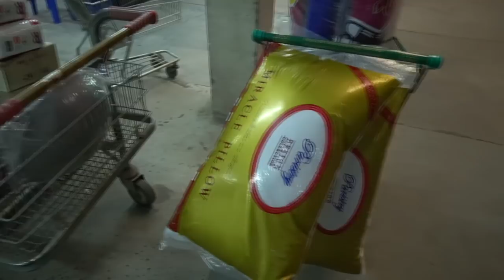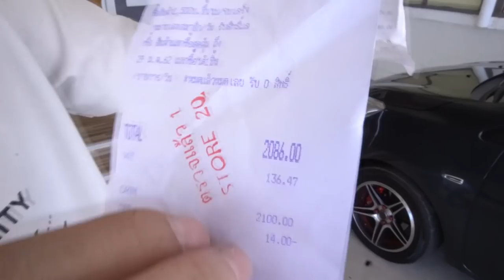ไฟไหม้บ้านตายาย..20นาทีไฟไหม้หมดหลัง | เสือชอบช่วย EP.1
เบอร์คุณตา 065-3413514 ติดต่อช่วยได้ครับ
เพราะยังขาดเงินและอุปกรณ์การสร้างบ้าน
คนช่วยทำบุญ
1.พงษ์เจริญ สุขอยู่ 3,500 บาท (พี่เสือ)
2. ช่องYok สวยมาก 500 บาท
3.มาลี สวยมาก 500 บาท
4.ช่อง TheBrotherเสกสิน 1,000 บาท
5.นายพีรยุทธ ต๊ะมะปุ๊ด 800 บาท
6.สิทธิชัย หาดคำ 1,000 บาท
7.พี่อ๋อง 500 บาท
8.พ่อแม่พี่เสือ 500 บาท
9.นรินทร์ อินทร์ปิ่น 500 บาท
10.นายปัญญา ระมาตทอง 200 บาท.
11.ชิษณุชา อานนทวีศิลป์ 150 บาท
12.ช่อง nontawat N.T 130 บาท
13.สุทธิพงษ์ รัตนพันธ์ 100 บาท
14.สไบทิพย์ ชินสมบูรณ์ 100 บาท
15.ประภัสสร นูนศิริ 100 บาท
16.วิทิต หงษ์ทอง 200 บาท
17.น้องบอย 100 บาท